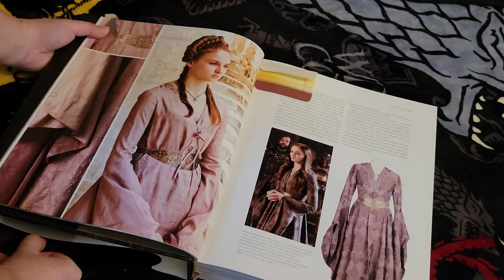Making a Medieval Tube Top (but it's Shae's dress from Game of Thrones)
Let's talk about it... a little too much!

The last time I watched HBO's Game of Thrones, I got a little preoccupied with Shae's costume. With the exact shape of the dress. With who else wears dresses like it. With how many people wear dresses like it.

It's a very easy dress to make, and with House of the Dragon coming out soon, I knew I had to sew one myself!

For those who like puzzles: this is a hard one. There are two major hints to my NEXT project hidden in this video. And a lot of red herrings.